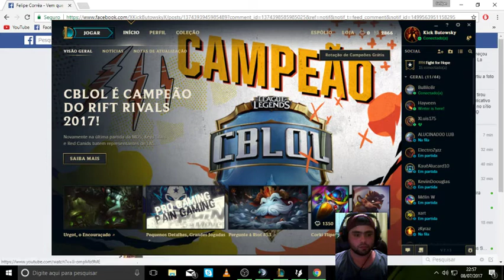Feedando LOLzinho na Jungle o MonoSuporte ;X